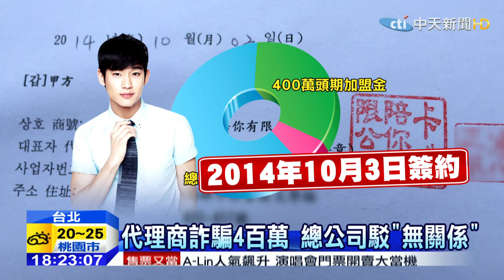20150318中天新聞 加盟金秀賢代言咖啡店 女遭騙420萬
韓國明星金秀賢代言的咖啡，吸引不少粉絲光顧，甚至有人直接掏荷包談加盟，台北一名藍姓女子，花了400多萬加盟他所代言的咖啡連鎖店，沒想到碰上黃牛代理商，直到開幕當天才發現老闆不是自己，氣得向總公司投訴，但總公司開記者會澄清，和這名代理商沒有任何關係，但400多萬全進了池姓男子戶頭，這下藍姓女子恐怕血本無歸。